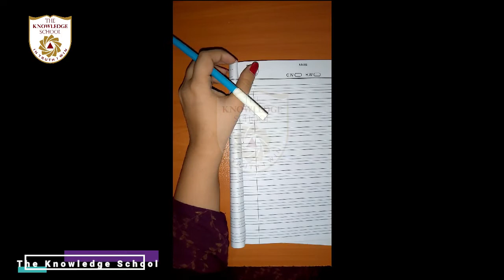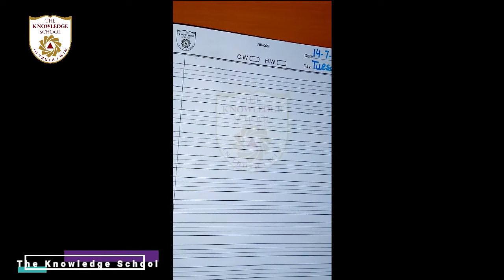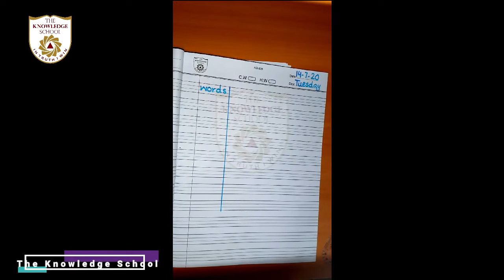Class 4 - Subject English. Lecture 8.. Unit. 1....Topic Written work of the notebook